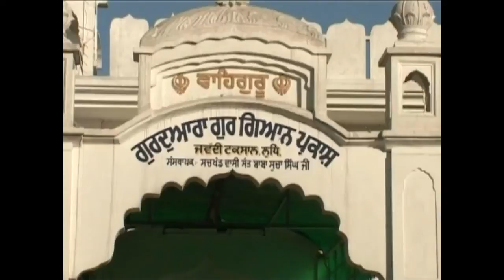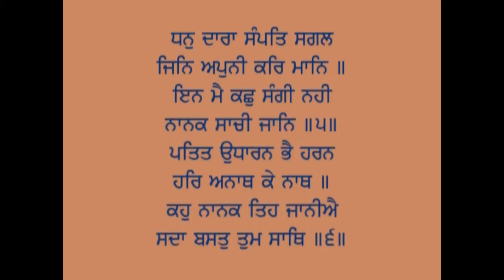003 Katha Salok Mohalla Nauva Salok 5,6 Giani Kulwant Singh Ji